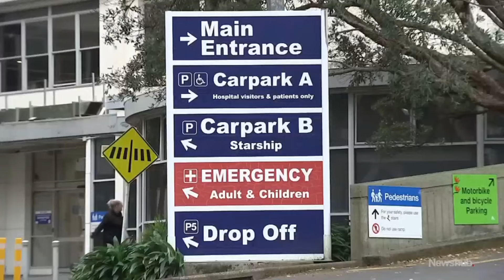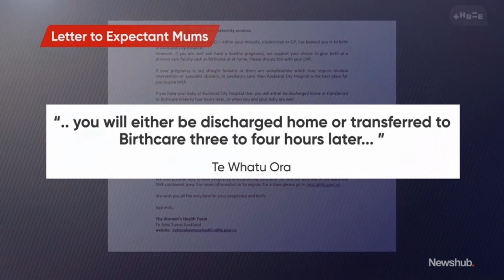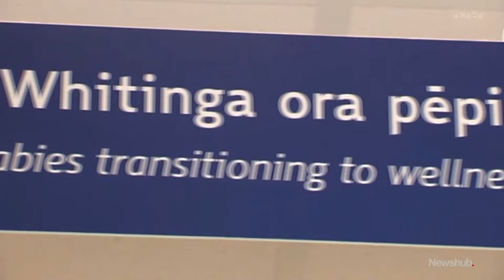Auckland City Hospital warns mums may be discharged 3-4 hours after giving birth | Newshub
Auckland Hospital Maternity Services are warning expectant mums they may be discharged three to four hours after giving birth.

A maternity campaigner says the standard letter sent to whanau planning for an Auckland Hospital delivery could put women in dangerous situations and take away a mother's right to choose. Ruwani Perera has more.